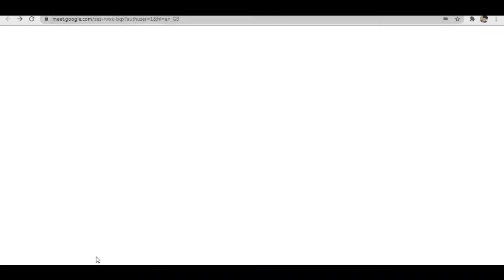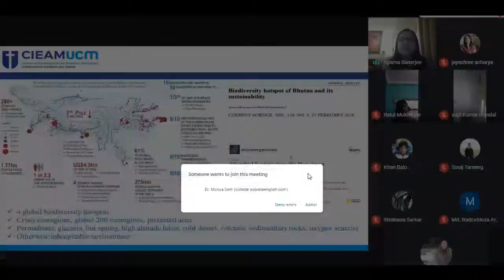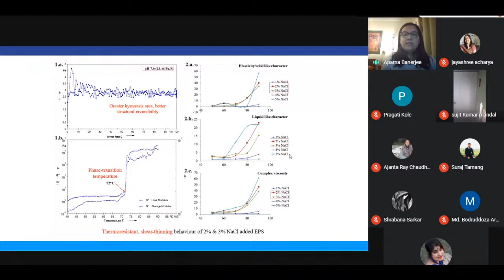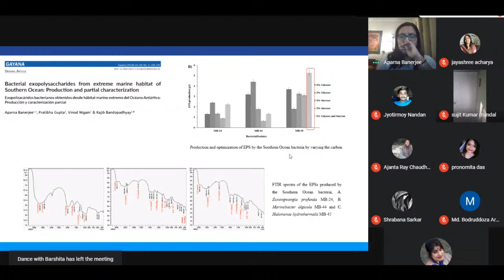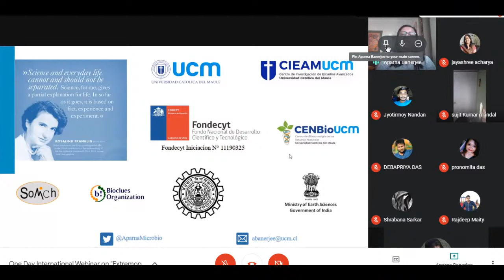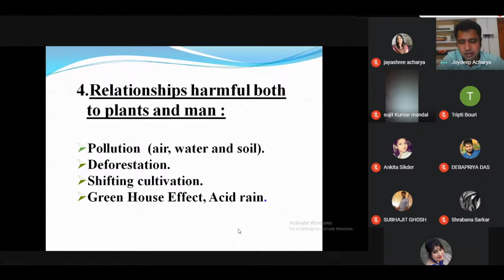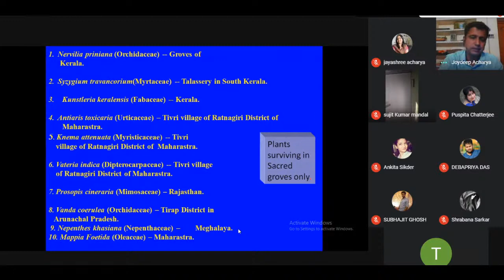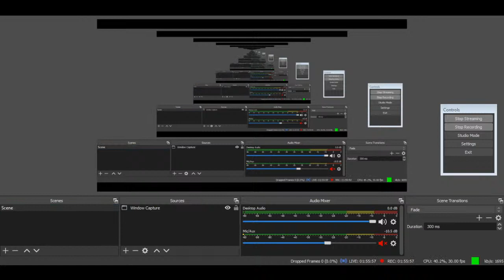INTERNATIONAL WEBINAR , DEPARTMENT OF BOTANY, KHALISANI MAHAVIDYALAYA, CHANDANNAGAR, HOOGHLY-712138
BOTANY KMV INTERNATIONAL WEBINAR